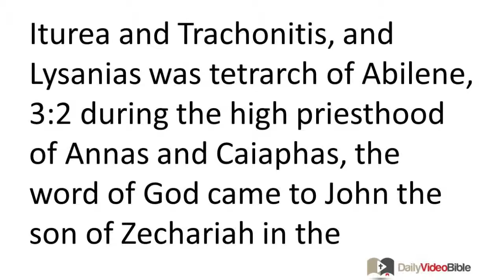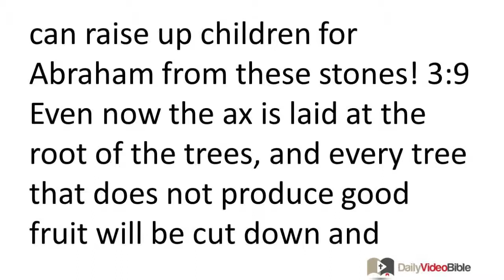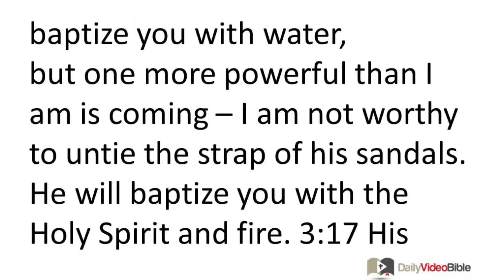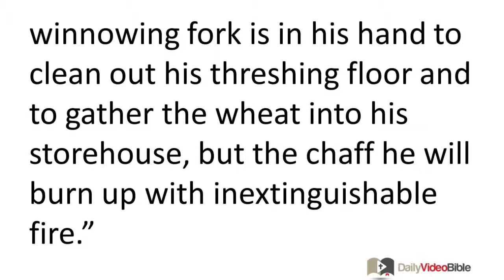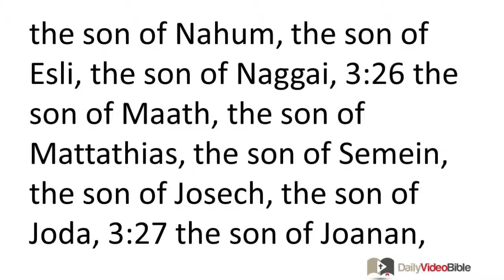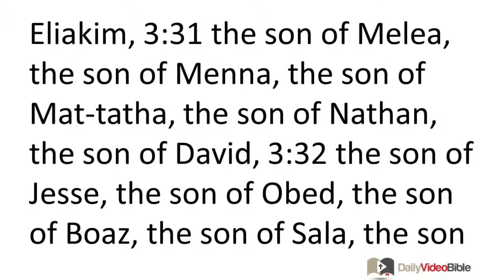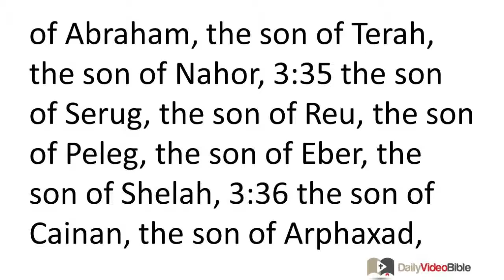February 16 Luke 3 New Testament for the Daily Video Bible DVB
Luke 3:21-22 - The Baptism of Jesus
 3:21 Now when all the people were baptized, Jesus also was baptized. And while he was praying, the heavens opened, 3:22 and the Holy Spirit descended on him in bodily form like a dove. And a voice came from heaven, "You are my one dear Son; in you I take great delight."